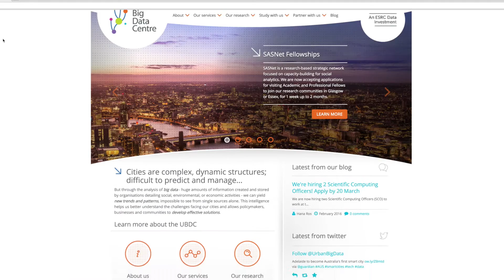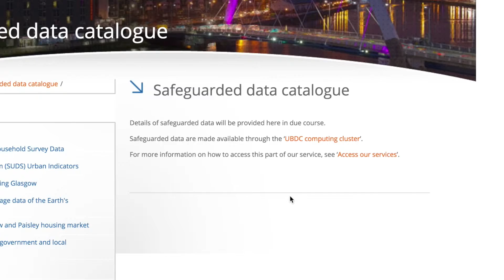UBDC: A Word from the Director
Prof. Piyushimita (Vonu) Thakuriah, Director of the Urban Big Data Centre (UBDC) at the University of Glasgow, provides an overview of the UBDC's aims and data services for urban researchers in the UK.